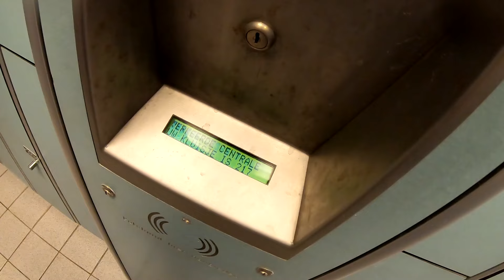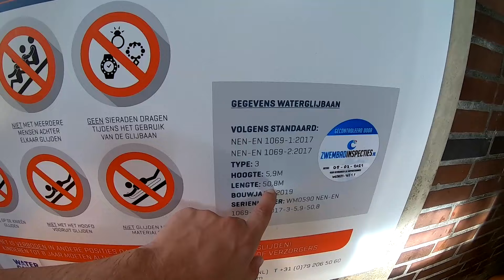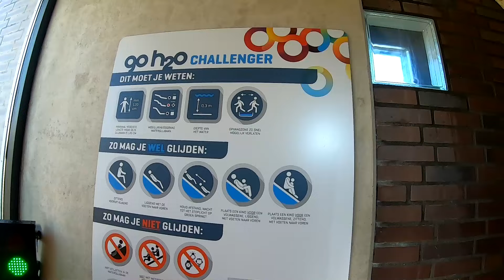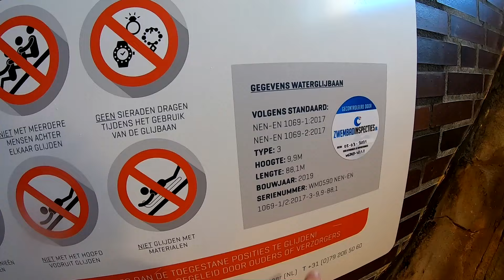PATTY VERLIEST HAAR BIKINI TOPPIE!!!